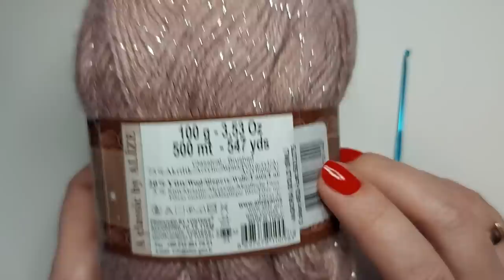😉💚ВЫ НЕ ПОВЕРИТЕ, ЧТО ЭТОТ УЗОР ЛЕГКО ВЯЖЕТСЯ 🔥 (вязание крючком для начинающих) / Crochet stitch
New beautiful crochet pattern for beginners.
Узор очень простой и получается ажурный, очень нежный, красивый и шикарный!
🌼Материал:
 - пряжа Alize Angora Gold Simli (75% акрил, 20% шерсть, 5% металик)
 -  крючок 3
 - отличное настроение😁

Скорее смотрите!
Свяжите и Вы!
Свяжем вместе!